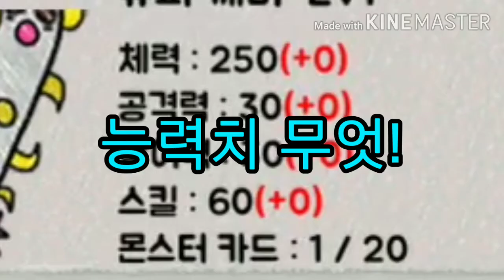내가지키리 3화 슈퍼깨비 VS 보스좀비